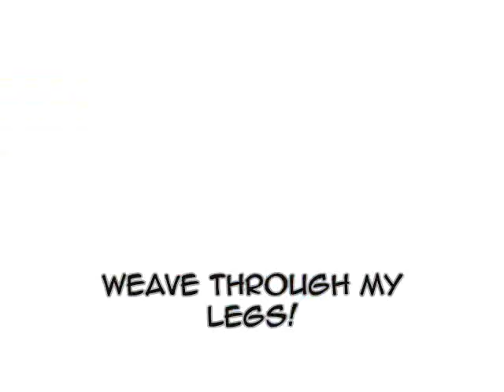Atka's Tricks 2009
A compilation of Atka's tricks including: Sit, Down, Roll Over, Beg, Up Up Up, Pounce, Back Up, Twirl on Hind Legs, BANG!, Jumping Through Hoops, Jumping Through Holes I Make w/ My Arms & Legs, Stand Up, Take a Bow, & Wave Goodbye